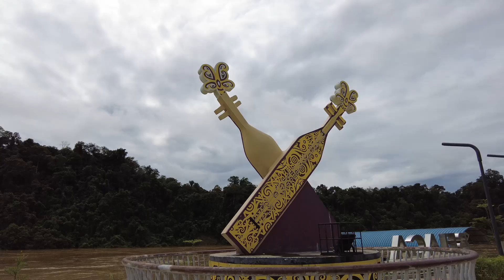Therapy Music Sape Oyau Ntang | Traditional Music Orang Ulu/Dayak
Sape Oyau Ntang by Ocet Asang